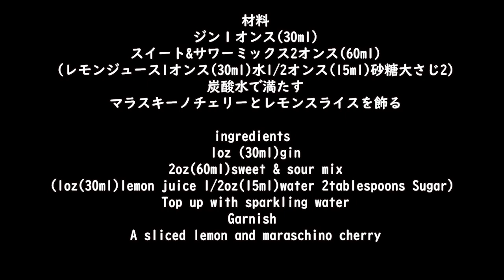❤️トムコリンズ❤️ジンベースの簡単カクテル🍹Tom Collins🍹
ニューヨークでアメリカンバーテンダーの資格を取得した女優でワインエキスパートの後藤ルミ子が、ボストンシェーカーを使い、取り直しの嫌いなカメラマンとワンカットで撮るカクテル作りの動画です。🍸
手先が不器用でおっちょこちょいのルミ子は、失敗しないように頑張るのですが。😅
ダイエット中のぽっちゃり猫のブリジット子猫のマドンナもレギュラー出演しています。😻
今回は、
簡単で美味しい定番のトムコリンズです。🍹
背景の写真は、ルミ子がデジイチで、アメリカ、タホ湖から撮った湖畔の美しい家です。😊

材料
ジン１オンス(30ml)
スイート&サワーミックス2オンス(60ml)
(レモンジュース1オンス(30ml)水1/2オンス(15ml)砂糖大さじ2)
炭酸水で満たす
マラスキーノチェリーとレモンスライスを飾る

ingredients
1oz (30ml)gin
2oz(60ml)sweet & sour mix
(1oz(30ml)lemon juice 1/2oz(15ml)water 2tablespoons Sugar)
Top up with sparkling water
Garnish with a sliced lemon and maraschino cherry

ルミ子のLINE スタンプ
[子猫のブリジットと時々 モモタローパパ]

ルミ子のブログ

⭐️ ルミ子の資格
American Bartender(N. Y. )で取得。
WSET INTERNATIONAL HIGHER CERTIFICATE
ワインエキスパート
TALK食空間コーディネート(テーブルコーディネーター)